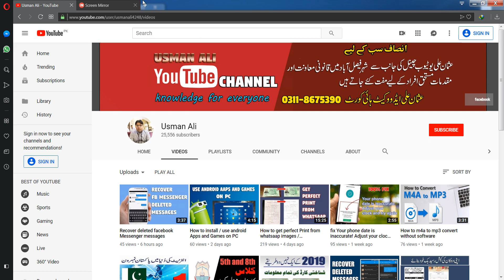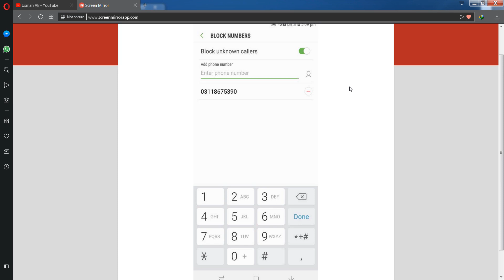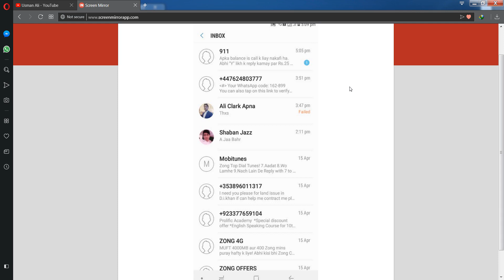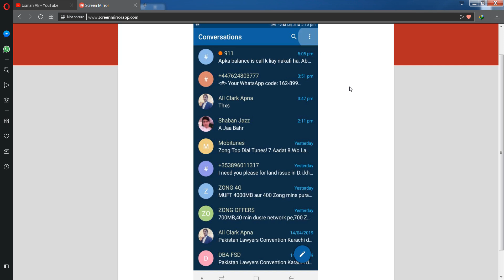How to block any Incoming Calls and SMS without aap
In this video tutorial i will gonna show you how to block any incoming calls and sms without installing external aap.